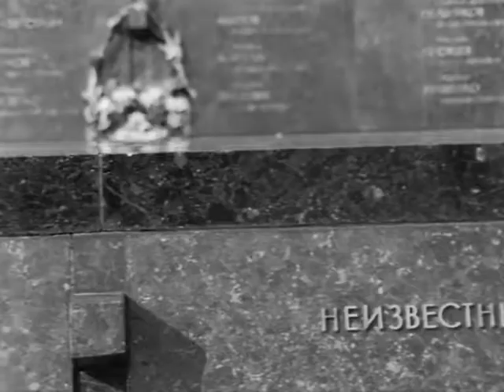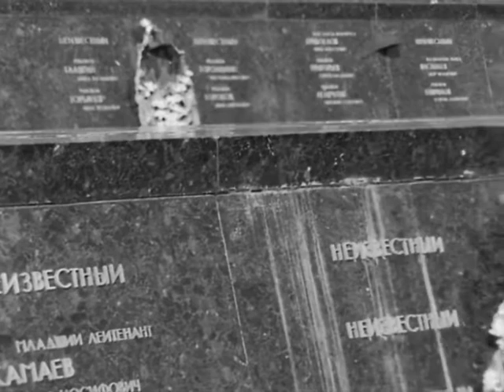22 июня 1941г. & Пам'ять людська не водиця.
Песня ,,Тишина"